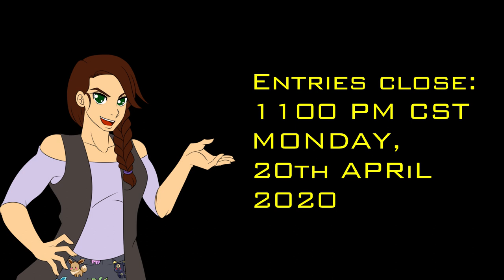TWITTER USB MICROPHONE GIVEAWAY! {Won by Animelting}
Head on over to my Twitter for your chance to win my Samson Meteor USB Microphone! Watch the video for entry details and head to the Twitter thread below:

Don't forget to click the notification button!

CREDITS

LINKS - Follow EmilyGo VO on Soundcloud, Twitter, or Tumblr for more content!